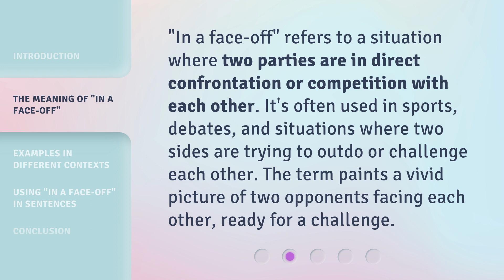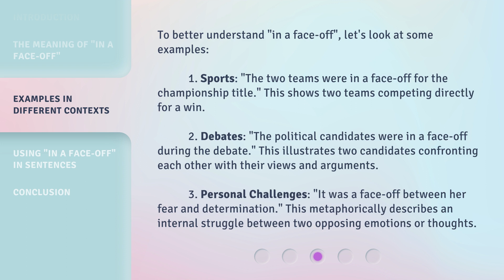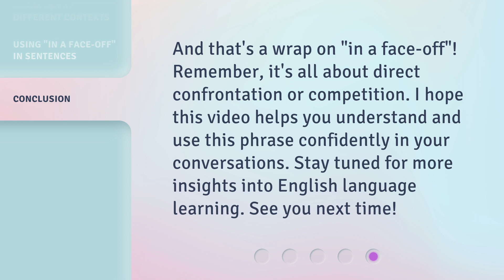Understanding "In a Face-off": A Guide for English Learners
Cracking the Code: Mastering "In a Face-off" for English Learners • Unlock the secrets of the phrase "In a Face-off" with this comprehensive guide for English learners. Learn how to confidently use this expression in conversations and enhance your language skills. Don't miss out on this essential lesson!

00:00 • Introduction - Understanding "In a Face-off": A Guide for English Learners
00:29 • The Meaning of "In a Face-off"
00:53 • Examples in Different Contexts
01:33 • Using "In a Face-off" in Sentences